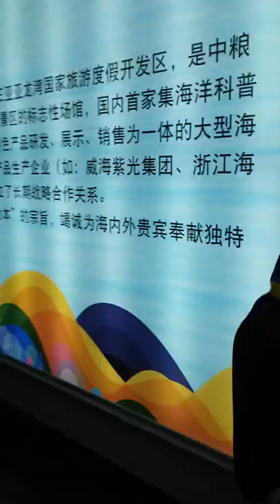Cewek cantik ini bisa Bahasa Indonesia, Traveling ke Negeri Tirai Bambu Tiongkok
Sebuah perjalanan hratis dapat bonus dari FimZ